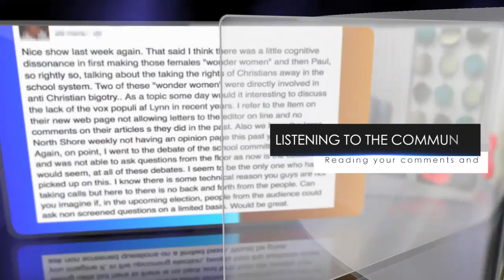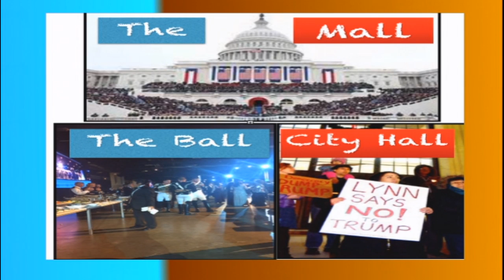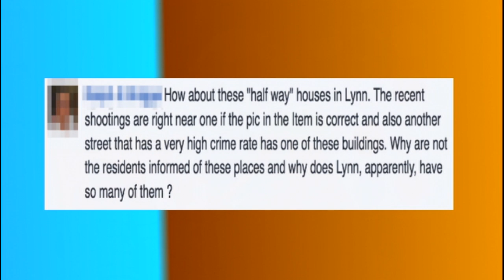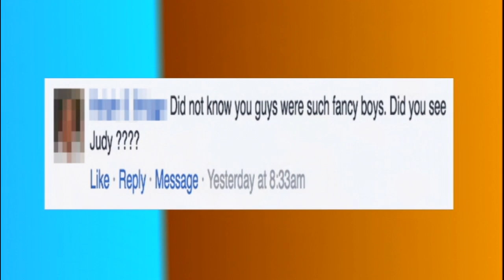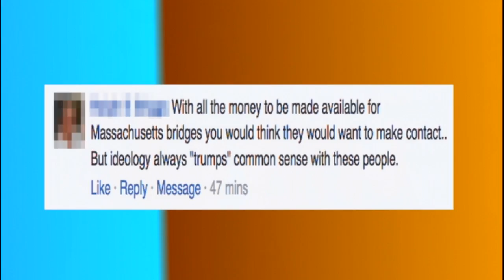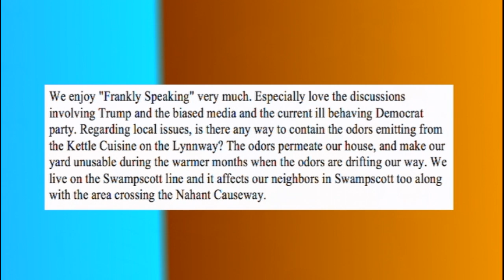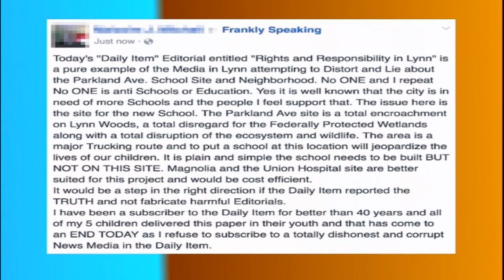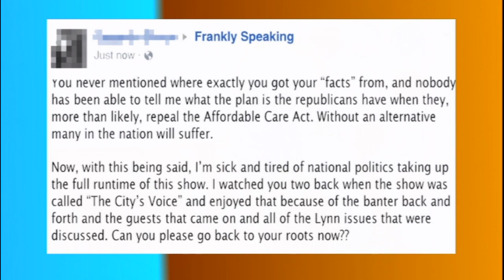Frankly Speaking | January 25, 2017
On this episode Frankly Speaking Joe & Paul talk about their trip to the Presidential Inauguration for Donald Trump, protests in Lynn & nationally, taxes, the new middle schools, respond to viewer comments, & more.

On Frankly Speaking Joe & Paul aim to speak frankly about the news of the day on the national, state, & local levels with the community.

This is a production made in collaboration with LCTV, but the content is produced by the hosts. The views and opinions on this program are solely of those on the panel, and do not in any way represent the views of the Lynn Community Television organization.